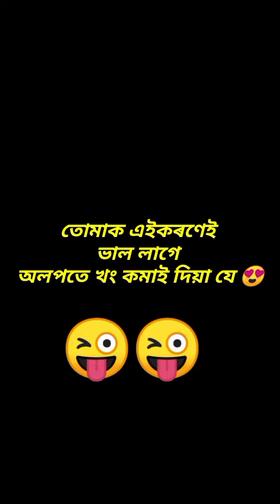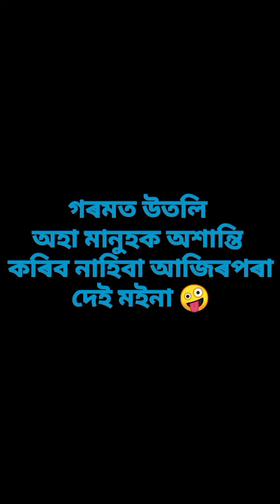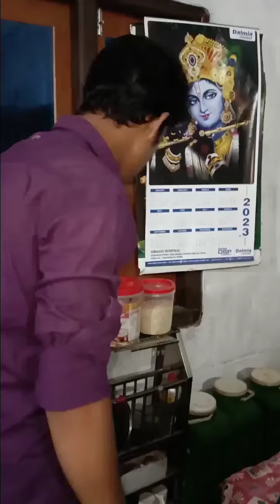পেটৰ বেমাৰ হব পাৰে নাচাব 😯 পাছত যদি কিবা উল্টা পুল্টা হৈ যায় কোনে ৰীস্ক লব 😧